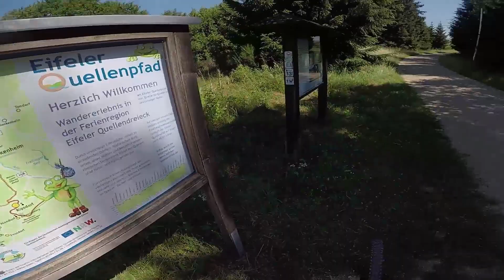MTB Tour von Gemünd nach Dahlem | Enduro MTB VLog#4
Votec VE Pro Enduro | GoPro Hero 5 Black | Enduro
MTB Hometrail | Downhill

Wilkommen auf psyclepaths euer Kanal zum Thema Mountainbiken, Enduro, Downhill
und Freeride hauptsächlich in der Eifel. Deutschland ist perfekt gemacht, um es mit dem Mountainbike zu erkunden.
Ich zeige euch in meinen Videos ein paar Ausschnitte aus meinen Touren, erstelle VLogs
und zeige euch ein paar videos zur Reperatur von Mountainbikes.